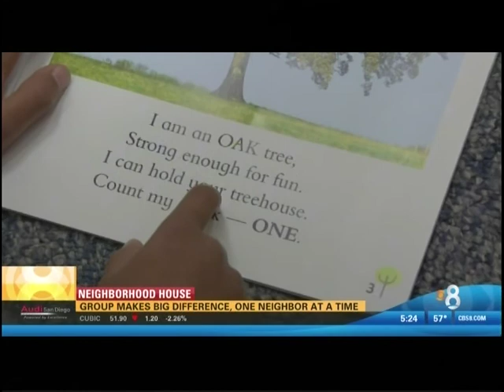Neighborhood House Association Head Start Story on CBS 8